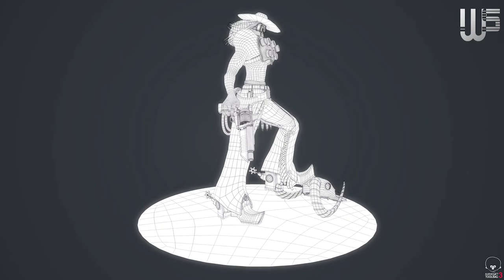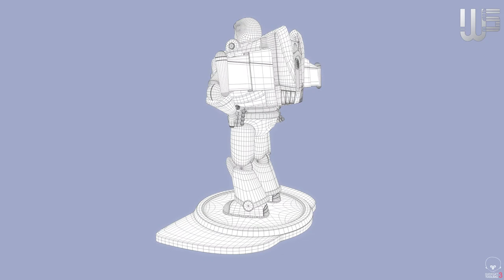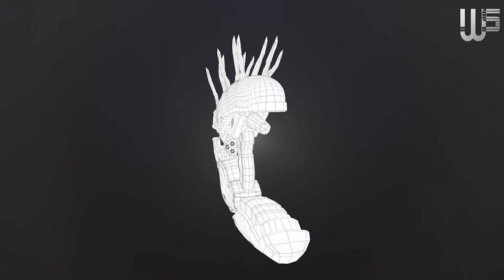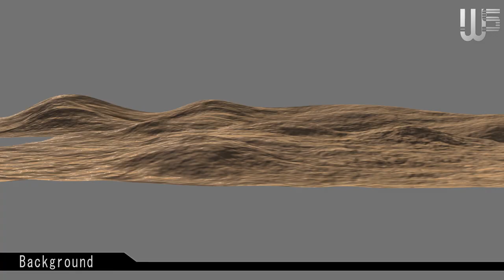Modeling Demo Reel wadeesalah.com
you can see more of my work on my website, wadeesalah.com